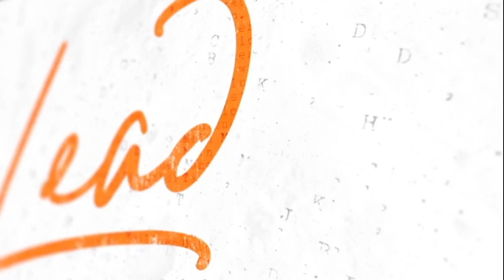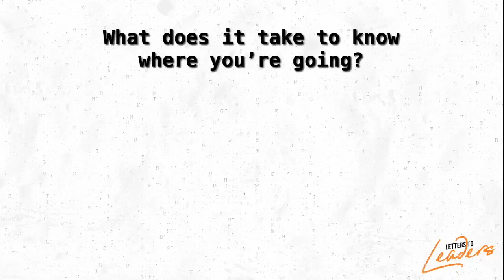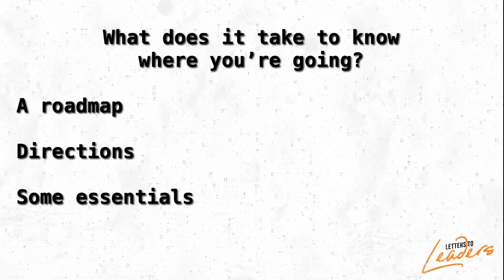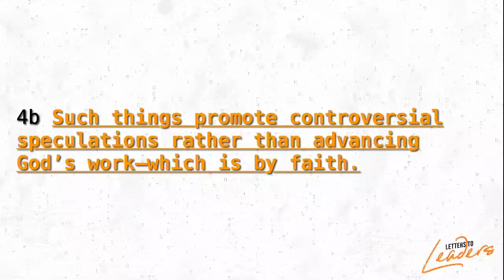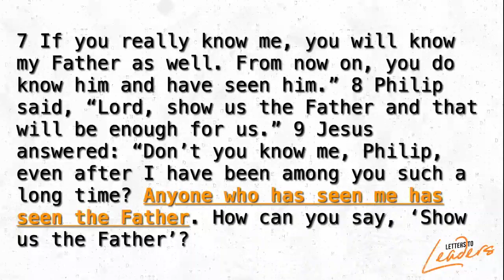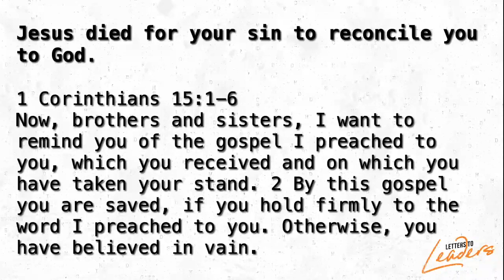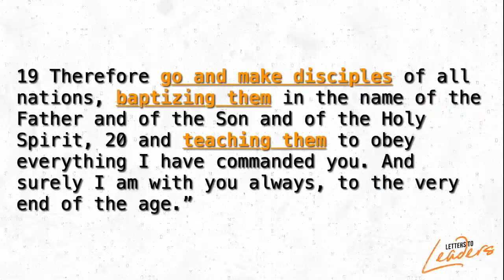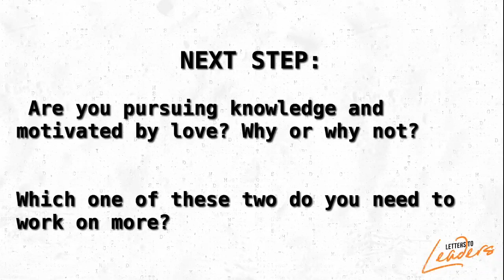Letters to Leaders - Week 2